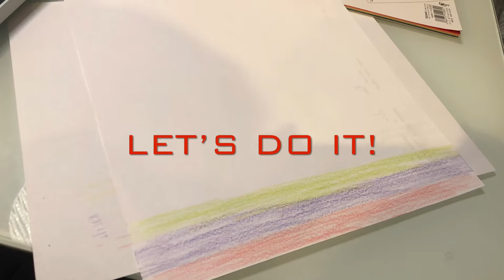DIY Twirligig Rainbow paper spinner toy craft activity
Materials : colour paper strips 1cmx15cm, 2 circle (2cn), stick, glue gun.

DIY Fun toy